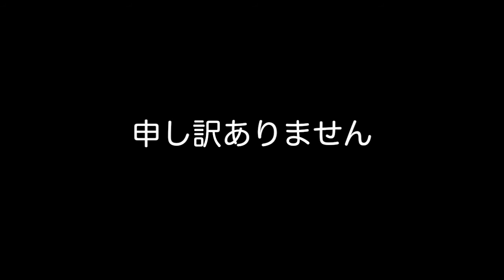【Assassin's Creed Ⅰ】伝説の暗殺者 #10【実況】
【アサシンクリードについて】

第三次十字軍時代。十字軍の遠征により、聖地は混沌に陥っていた。戦いを収束させるべく1人のアサシン(暗殺者)が送り込まれる。彼の名はアルタイル。アルタイルは着々とミッションを遂行し十字軍やイスラム勢力の要人たちを暗殺していく。しかし、ターゲットたちに隠された秘密が明らかになるにつれ、彼は全世界をも脅かす、恐るべき陰謀を知ることになる。